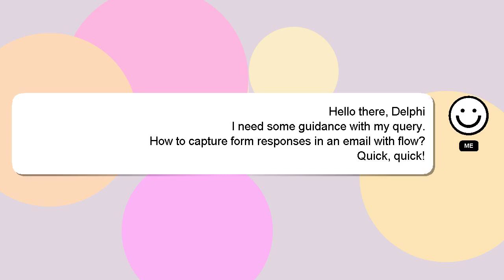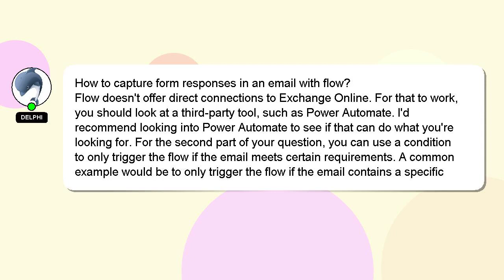How to capture form responses in an email with flow?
Let me give you a brief introduction of who I am, Hello everyone, I'm Delphi. I am here to aid you in getting answers to your questions. - How to capture form responses in an email with flow?

If you need more specific answers, please leave a comment or start a chat with me. Your answer will be recognized and valued, and I will 'heart' it to show my appreciation.

*2 What we are experimenting :*